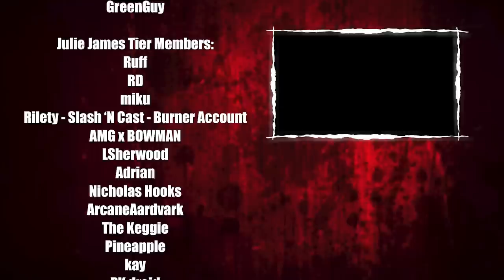Getting Bullied by Ana... | The Texas Chain Saw Massacre: The Game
This tactic was figured out pretty quickly during the tech test, and this Ana really kicked my butt with it in this video... Footage from our live stream during The Texas Chain Saw Massacre Tech Test.